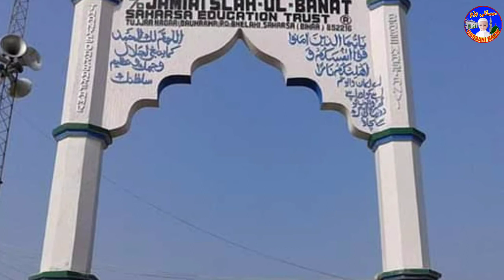Ahmad wali faisal rahmani ! jamia Islahul banat saharsa bihar /Hassani bazm / H mujeeb sahab